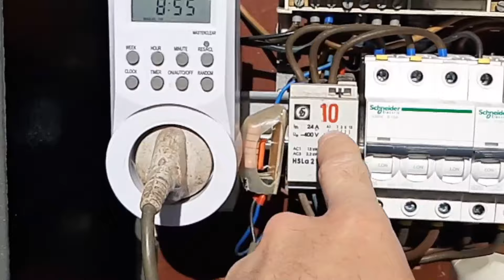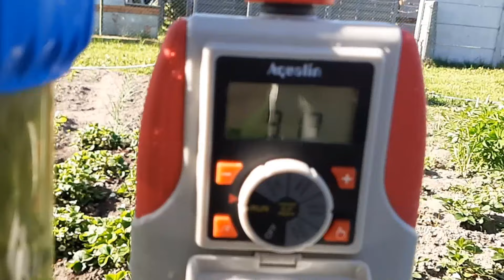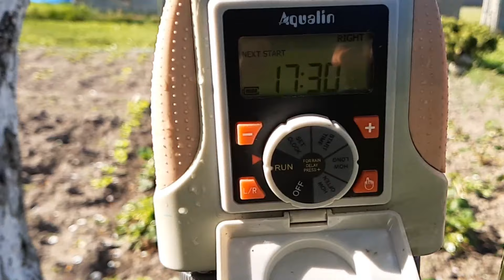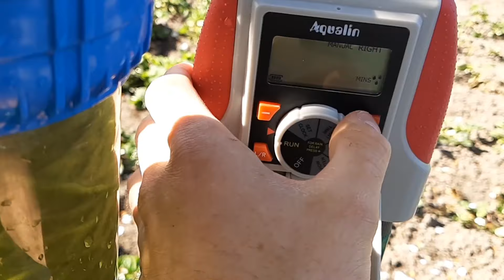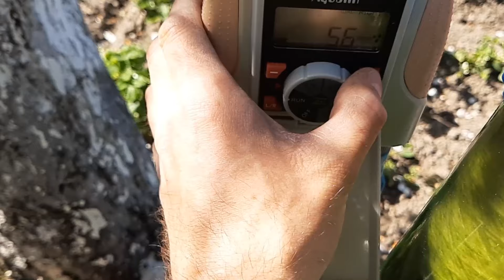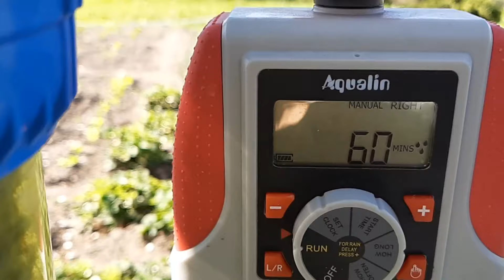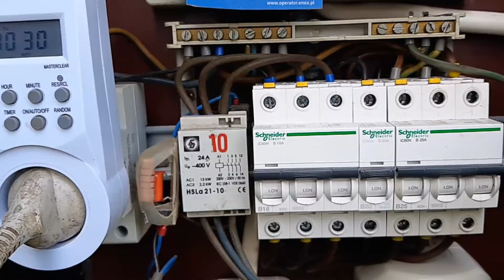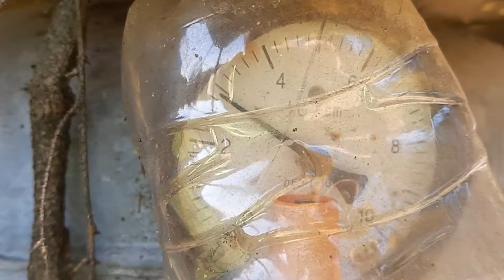Projekt hydrofor - Odcinek #20 - Sezon 2024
Cześć! :) W dzisiejszym odcinku opowiadam co słychać na początku sezonu 2024 :)